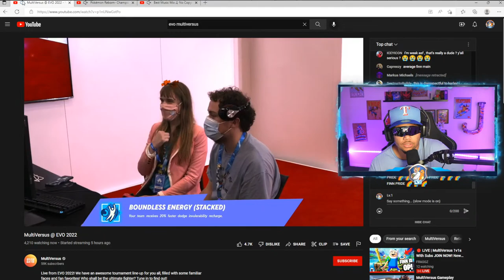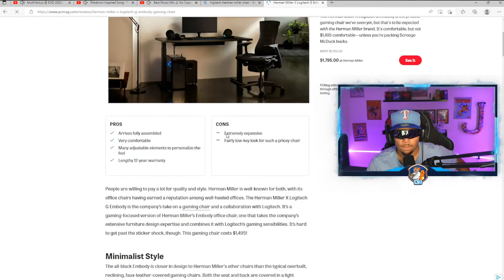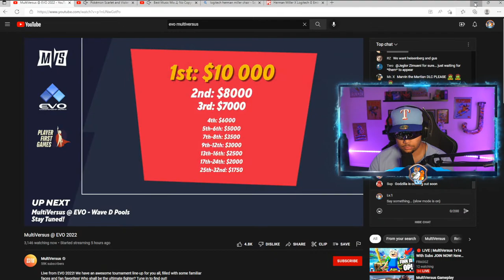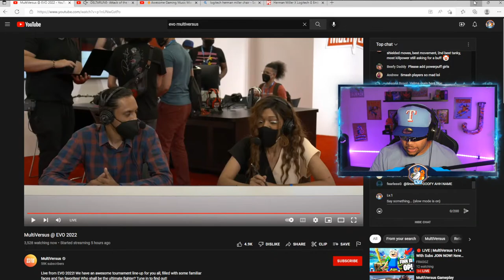WINNING IN MULTIVERSUS WITH FINN - ADVANCED GAMEPLAY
Welcome to the future of Lv.1! EVO 2022 IS HERE! Join us as we watch and react to the competition, LIVE!

Then, Top 500 Finn returns! Let's be the reason WB nerfs the human!

+ Fall Guys - There Can Only Be One Challenge

Finally, Part 3 of our Kingdom Hearts trilogy series!